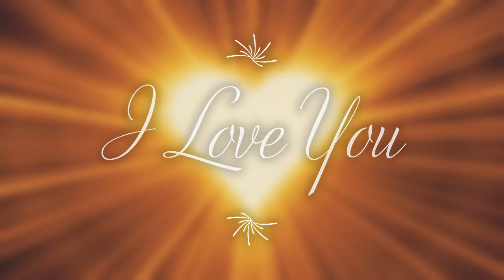Angel Codes and The Meanings (Number 8)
Also the vibration number 4 and 5 meanings to our energy field vibration.

Enjoy the Channel? Consider helping so I can continue to bring you the best.